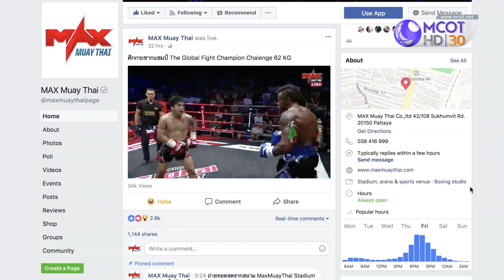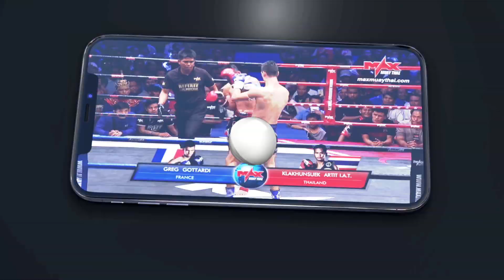ห้ามพลาด รายการ "มวยไทยไฟต์เตอร์"ถ่ายทอดสด อังคารที่ 12 พฤศจิกายนนี้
ห้ามพลาด รายการ มวยไทยไฟต์เตอร์
ชมการต่อสู้ของสุดยอดนักชกระดับโลก ในศึกมวยไทย 3 ยก สุดมัน

ถ่ายทอดสดตรงจากสนามแม็กซ์มวยไทยสเตเดียมพัทยา
อังคารนี้ พบกับคู่มวยมันระดับโลก 7 คู่เต็มแม็กซ์

1.เพชรไชโย ส.บัณฑิต  ปะทะ หยกขาว ช.นทีทอง

2 ลาบดิ เอลเมดิ (โมร็อคโค) ปะทะ เพชรเมืองเดช ส.เอกพาพันธ์

พร้อมกับคู่มันประจำรายการ
3.เทพบุตร ศิษย์ครูก้อง ปะทะ ฉลามนุ๊ค มิสกวัน

และสุดยอดคู่เดือดประจำรายการ
4.เสือ ศิษย์หมวดวี ปะทะ ซุปเปอร์จิ๋ว ศิษย์บอลสกล

5.ซามูเอล จอนสัน (สวีเดน)  ปะทะ คมพยัคฆ์ เพชรแรมโบ้

6.ฮู จานเฮา (จีน) ปะทะ เพชรเมืองคง ฟิล์มกรองแสงเอ็กซ์ตร้าโคล

7.อาชาเล็ก ศิษย์บอลสกล (ลาว)  ปะทะ มงคลเดช ส.เอกพาพันธ์

จัดเต็ม 7 คู่ มันเต็มแม็กซ์ บนแม็กมวยไทยโมบายแอป และแม็กซ์มวยไทย facebook live
ถ่ายทอดสด อังคารที่ 12 พฤศจิกายนนี้ เวลา 18 นาฬิกา  ทางช่อง9Mcot HD หมายเลข30